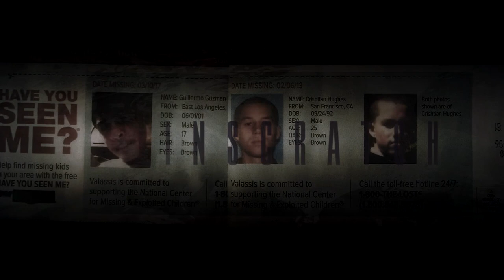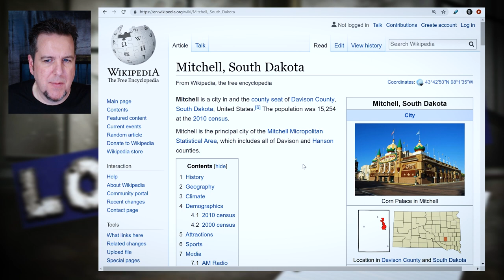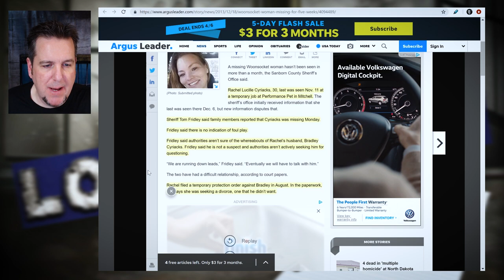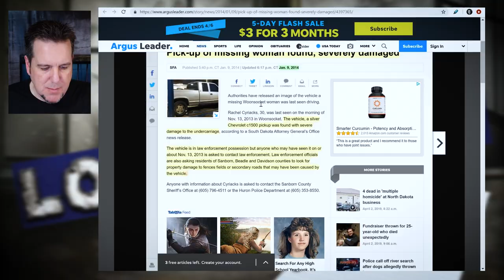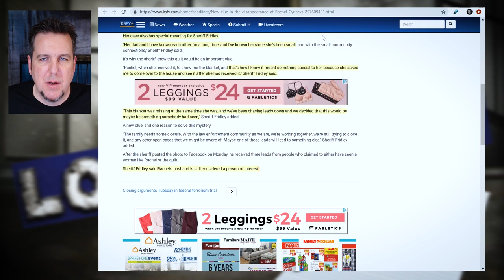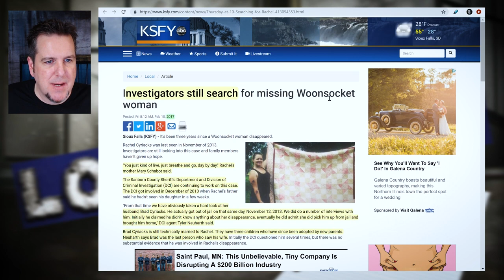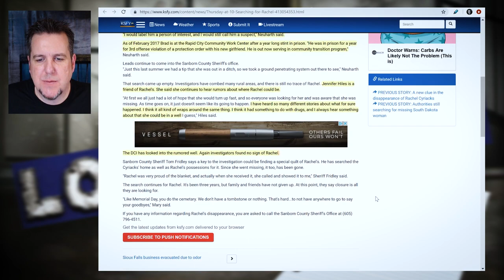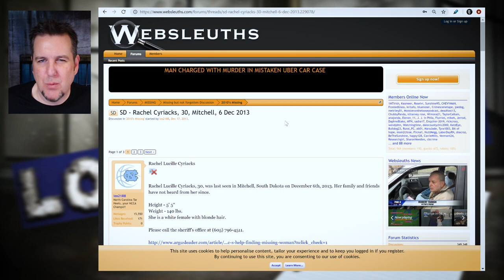Rachel Cyriacks on Brainscratch Searchlight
Anyone who has information about the disappearance of Rachel Cyriacks is asked to contact the Sanborn County Sheriff's Office at and reference Agency Case Number 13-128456.

You can also contact the South Dakota Division of Criminal Investigation